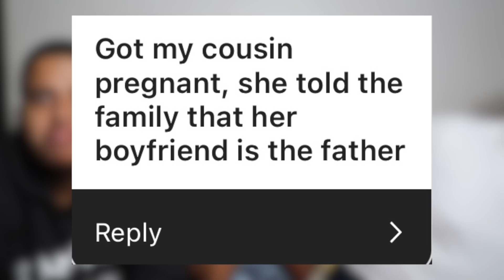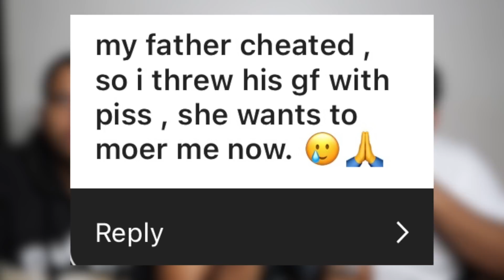I GOT MY COUSIN PREGNANT! || JustTalk Ep.13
Best episode yet...